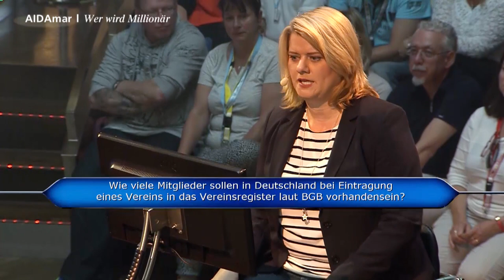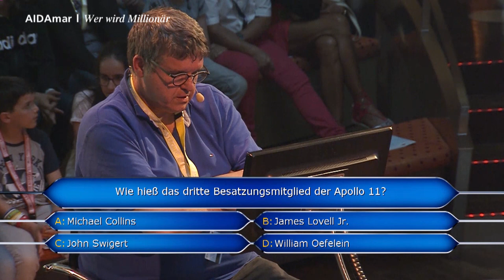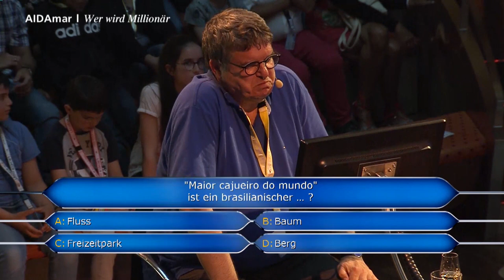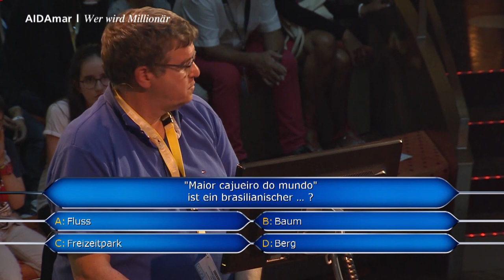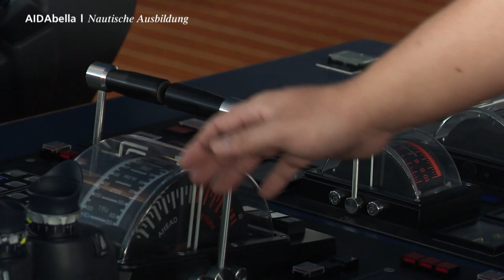Prime Time Magazin #63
Hier sind Ihre 10 Minuten AIDA Urlaub: Große Spannung bei „Wer wird Millionär“, neuer Wissensdurst bei unseren Kadetten und große Sprünge in den Polarkreis auf AIDAsol. Viel Vergnügen :-)